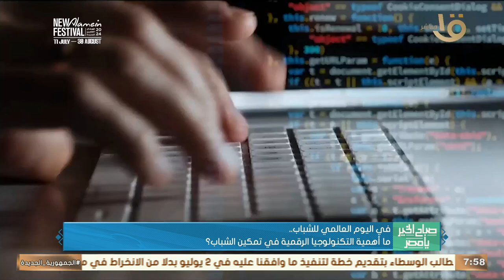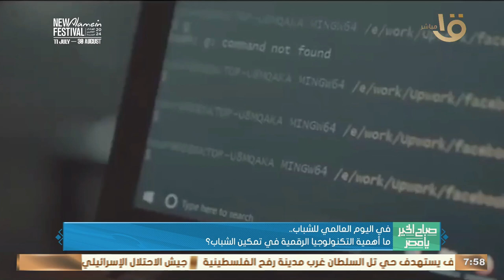في اليوم العالمي للشباب.. ما أهمية التكنولوجيا الرقمية في تمكين الشباب؟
صباح الخير يا مصر | في اليوم العالمي للشباب.. ما أهمية التكنولوجيا الرقمية في تمكين الشباب؟